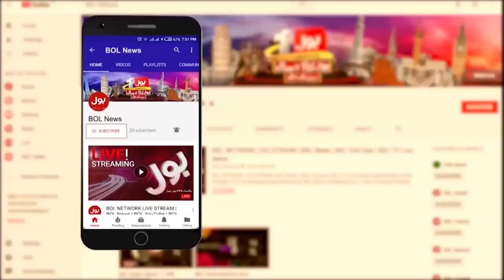MQM nay Imran Khan ka Sath Kyun Chora? | PM Imran Khan vs Opposition | Nazir Leghari Exclusive Talk